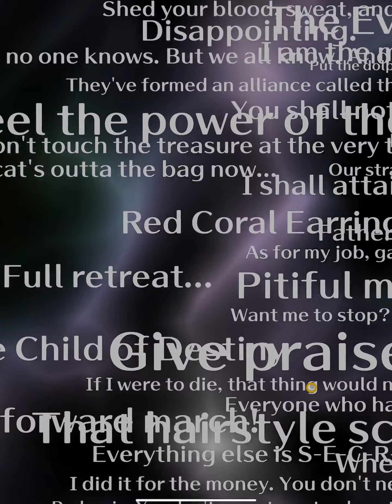Romancing SaGa Re: Universe, New Banner Pulling - SS Cordelia & March New Contents!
Is time to PULL THE LEVER!!!
I got 3 out of 4 from the Step-Up!
Sharing my parties for Back to School and Sensei Advance Slash and Pierce!